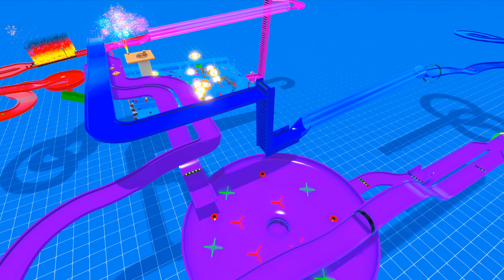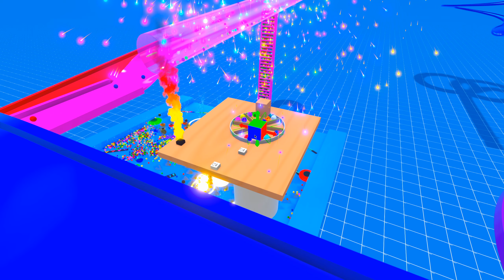Marble World - Insanity - Kids Videos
Having a look at this community created marble run in marble world.